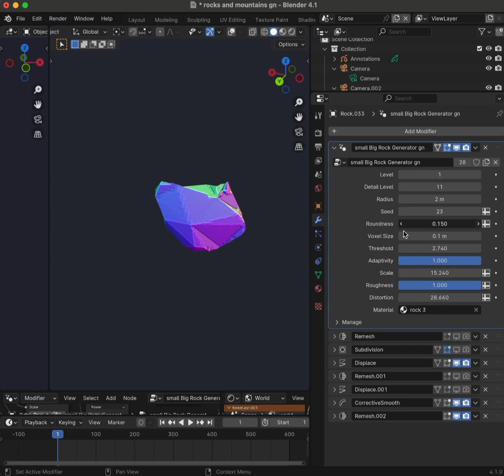Rock Generator / Blender Geometry Nodes 4.1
Small Medium Big Rock Generator/ Blender Geometry Nodes 4.1 with Procedural model and Materials (Wip)